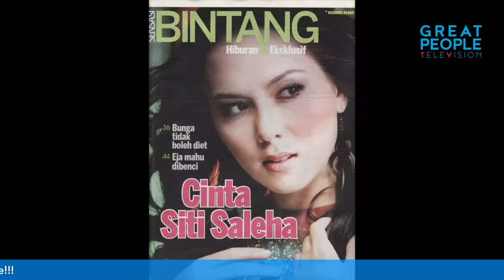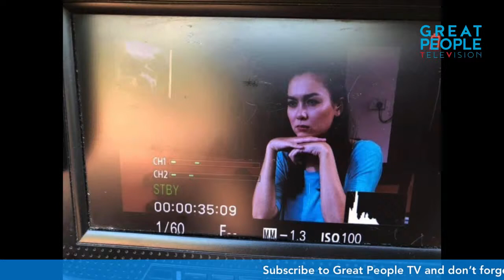Talking About Success with Siti Saleha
For my 2nd Great People TV episode, I will be talking to famous Malaysian actress Siti Saleha about what it takes to succeed in the local and international film industry.

Join us at 6.30PM today.

There is also also a prize to be won.

Trust me, you wont be disappointed.